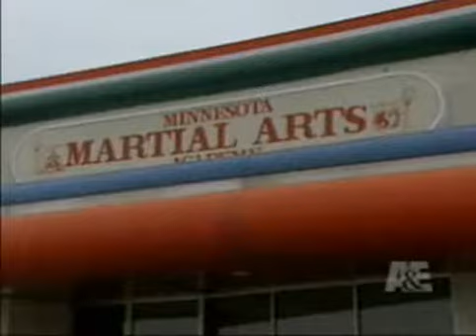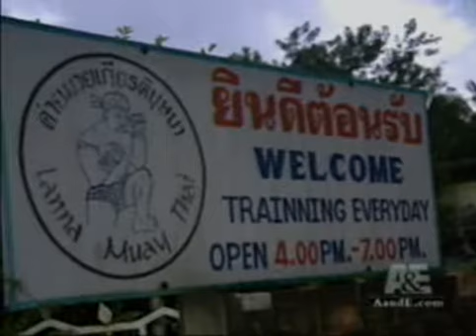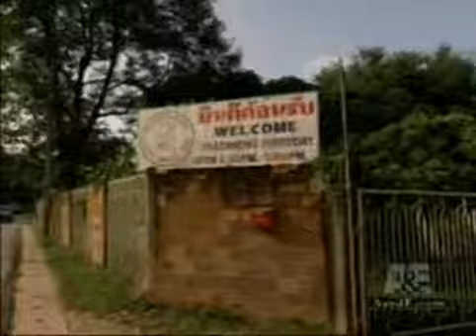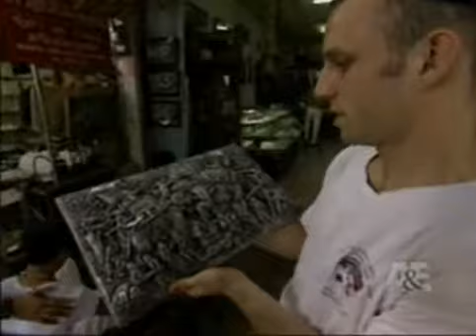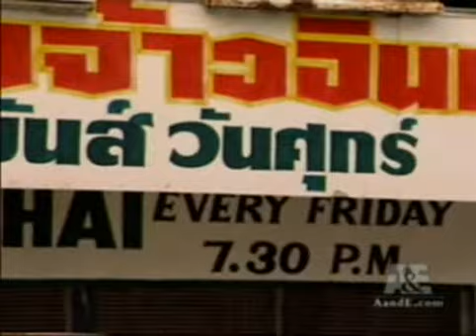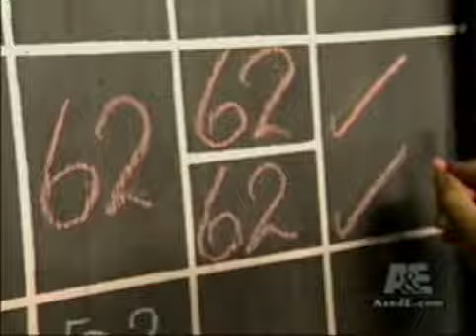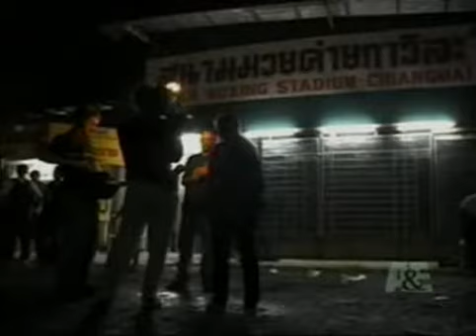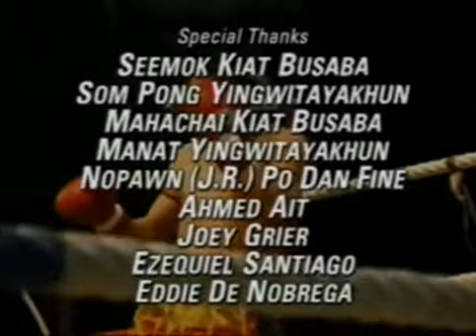Muay Thai: Dreamchasers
Dreamchasers is a Documentary that follows Nat McIntyre, a 31-year old amateur fighter from Minnesota, as he travels to Thailand to train at Lanna Muay Thai and has his first fight in Thailand. This was shot probably in the early 2000's, but since then, Nat has won IKF and WKA professional titles, and is now a trainer at The Academy in Minnesota.